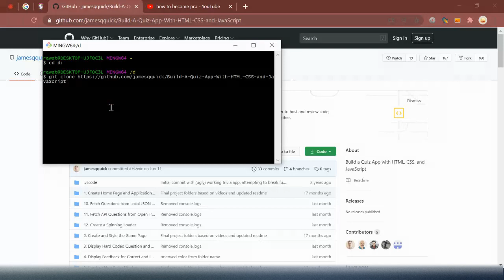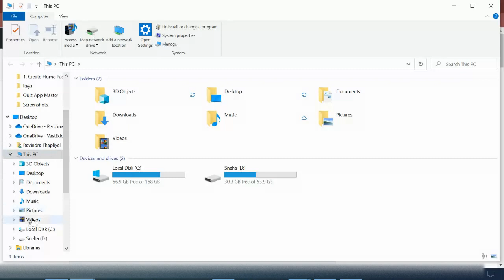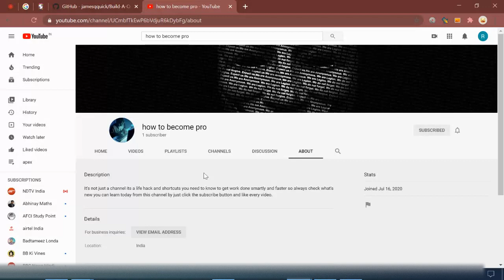github tutorials for beginners || how to git clone something from github || git add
github tutorials for beginners || how to download or clone something from github || git add

GitHub has become the place for people to share source code for all sorts of open-source applications ranging from simple single-file Arduino sketches to huge cloud applications consisting of thousands of files, but also other things like electronics design files or simply text documents.

0:47 : working starts for cloning an application
1:17 : Gitbash Use
2:12 : command to enter the destination folder
2:18 : command to clone application ( git clone and paste link of the application)